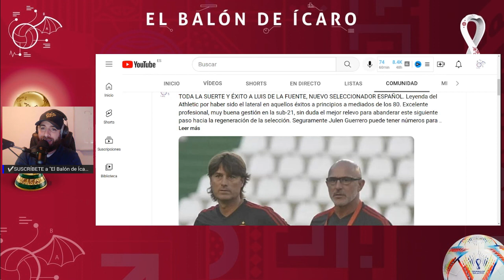QUIÉN ES LUIS DE LA FUENTE, EL NUEVO SELECCIONADOR DE ESPAÑA.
Luis de la Fuente (Haro, La Rioja, 1961) conoce a bastantes de los futbolistas que componen hoy el primer equipo de la Roja, de esos Juegos Olímpicos y de otras aventuras con la Selección española, en cuyas categorías inferiores entró a trabajar en 2013. Asensio, que anotaba ante Japón el tanto que llevó a España a la final, Unai Simón, Eric García, Pau Torres, Pedri, Carlos Soler y Dani Olmo estaban entre los convocados para la cita de Tokio. Hugo Guillamón y Yeremy Pino integraban entonces ya la Sub-21. A Balde le rescató Luis Enrique tras la lesión de Gayà de la última convocatoria de De la Fuente, que también ha incluido recientemente a Nico Williams y Ferrán Torres.